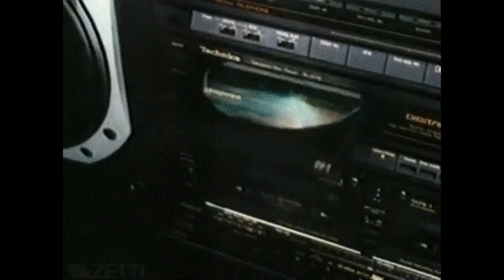O EURYTHMICS E AS HISTÓRIAS DOS SEUS MAIORES SUCESSOS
Greatest Hits é um álbum de grandes sucessos da dupla pop britânica Eurythmics , lançado em 18 de março de 1991 pela RCA Records . Ele contém seus singles de sucesso abrangendo os anos de 1982 a 1990. O álbum liderou as paradas no Reino Unido por um total de 10 semanas
Confira nesse vídeo as histórias e curiosidades de Greatest Hits coletânea de sucessos do Eurythmics A versão original europeia do álbum contém 18 faixas, enquanto a versão lançada nos EUA contém apenas 14. As cinco músicas omitidas da edição dos EUA são " Right by Your Side ", " Sexcrime (Nineteen Eighty-Four) ", " It's Alright (Baby's Coming Back) ", " You Have Placed a Chill in My Heart " e " The Miracle of Love ", enquanto " The King and Queen of America " ​​é adicionada. A ordem das faixas também difere.
Ele continua sendo o álbum mais vendido da dupla em todo o mundo e foi certificado seis vezes platina no Reino Unido e tripla platina nos Estados Unidos.

▶ QUE TAL ME PAGAR UM CAFÉ?

▶ ANUNCIE AQUI NO CANAL!